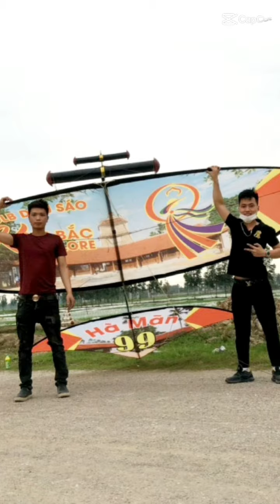tiktok Diều Sáo | Tổng Hợp video diều sáo Hay Hài Hước | Funny Kite | Tuyển Bo kite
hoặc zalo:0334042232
🔰Cảm ơn anh em đã xem video của mình
🔰Các bạn đừng quên like và subscriber ủng hộ mình nha
.the and.